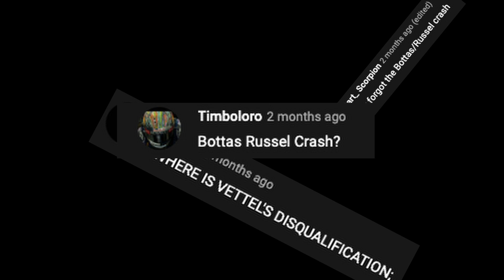IT'S A HARD KNOCK LIFE F1 (PART 2..)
It's a hard knock life part 2. Finally.